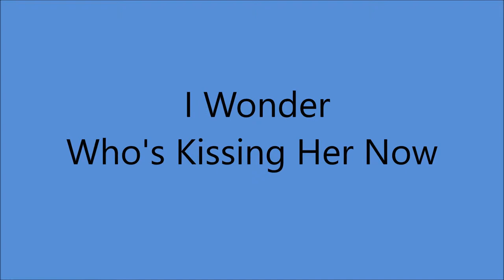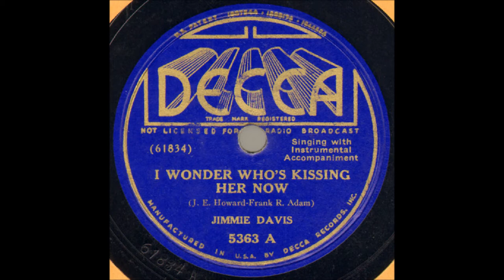Jimmie Davis - I Wonder Who's Kissing Her Now (1937).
(Written by  Harold Orlob - Will M. Hough - Frank R. Adams).
1st. Performed in the 1909 Musical "The Prince Of Tonight'
1st. Recorded 1909 by Manuel Romain

Recorded 18 February 1937 Adolphus Hotel, 1315-23, Commerce, Dallas, Texas -
Jimmie Davis [vcl solo], Tex Swaim [gt], Ova Mitchell [ukulele], Charles Mitchell [el steel gt] Hershel Woodal [bass], Bill Harper (fiddle)..